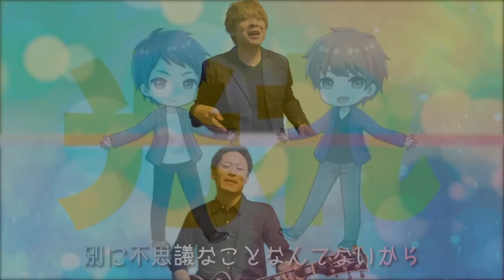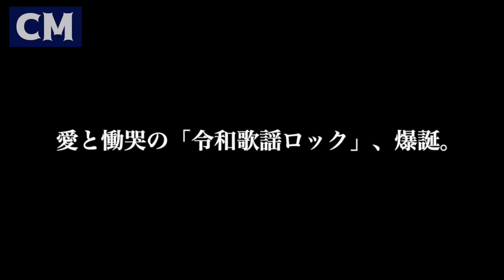【年越し】SUISOの年越し旅館2020【特番】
☆2020年、SUISOを応援ありがとうございました！☆
☆2021年もよろしくおねがいします!☆

🍶 SUISO 3rd single「レイニーナイト・イン・文化横丁 / シーシャとコーヒー」☕
2021/1/1(金) 各種主要配信サイトで配信リリース！！

1. レイニーナイト・イン・文化横丁 (「呑み処 盛ふく」公式テーマソング)
2. シーシャとコーヒー（「せんだいシーシャチャンネル」公式テーマソング）
3. レイニーナイト・イン・文化横丁 (Instrumental)
4. シーシャとコーヒー (Instrumental)